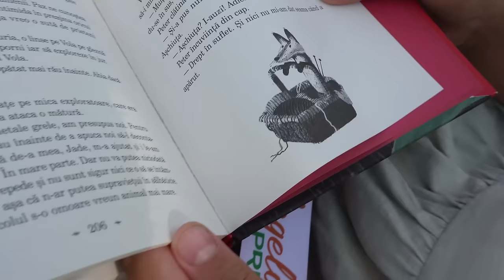ÎN CĂTUN EP. 1 - DUCEM GUNOI PENTRU GRĂDINĂ ȘI ADUCEM FÂNUL! Orășean La Țară!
lucrările din cătun nu se mai termină! așa merităm dacă ne trebuiesc 2 gospodării! nouă nu ne mare rău deoarece ne place în ambele locații dar uneori lucrul e prea mult și vă arătăm aici cele mai importante momente ale zilei!